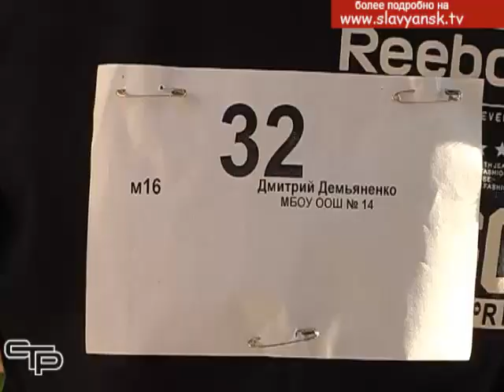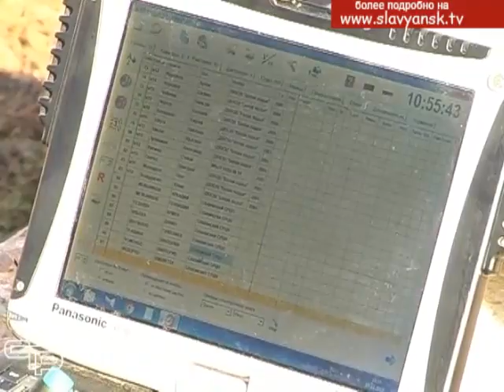Туризм, каникулы, NON STOP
В течение осенних каникул славянские школьники не только отдыхали, но и активно развивались, участвовали в соревнованиях и турнирах. Для ребят, увлекающихся туризмом были проведены открытые районные соревнования по спортивному ориентированию и скалолазанию «Туризм, каникулы, NON STOP».